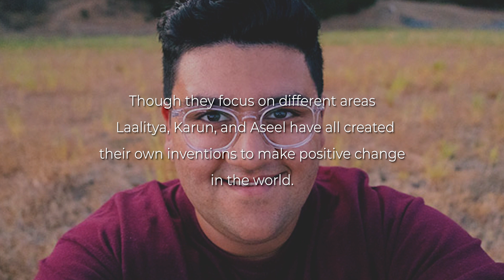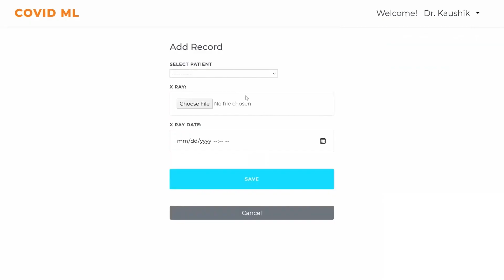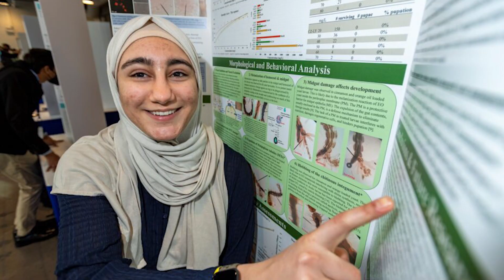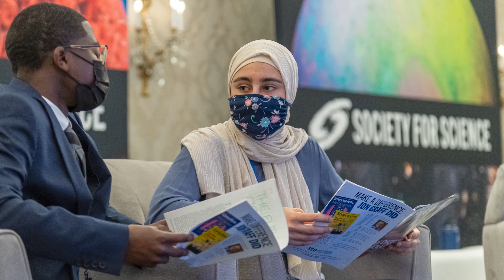IYH Big Ideas - Inventors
In our latest BigIdeas video, inventors and innovators Laalitya Acharya, Karun Kaushik, and Aseel Rawashdeh share the inspiration behind their projects and offer advice for other young changemakers. Check it out!